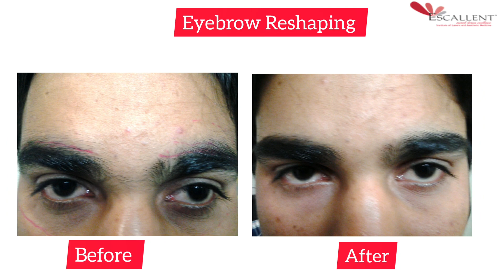Eyebrow hair removal & Beard Reshaping with Laser - Dr. Anuj Pall MD, PhD, FISD (USA)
Eilam's Masterclass by Dr. Anuj Pall MD, PhD, FISD (USA)
Eyebrow Reshaping & Beard Reshaping with Laser Hair Removal. Lasers used are Diode, Alexandrite & Triple wavelength Lasers.

Address:-
La Skinnovita
Dr. Pall's Dermatology, Laser & Hair Centre
C6-1049, Opp DLF Summit, DLF Phase V,  Gurugram, Haryana, India

For online video consultation and appointment click on the link given